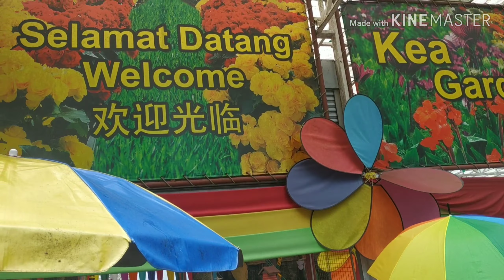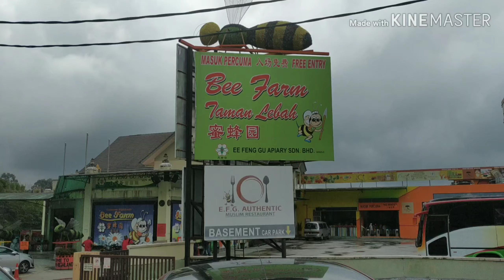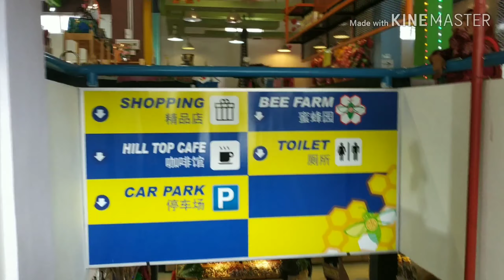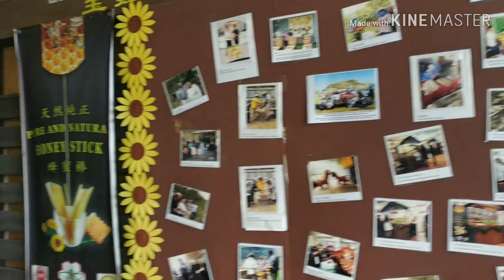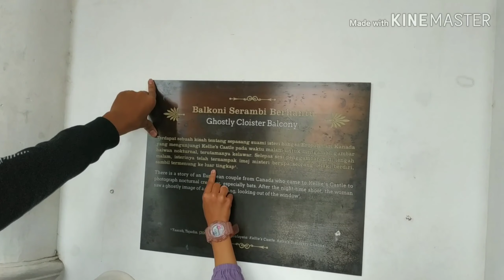TRAVELOG @Family trip Cameron Highlands day 2.. singgah Kellie's Castle , kelapa lelehhhh kampor